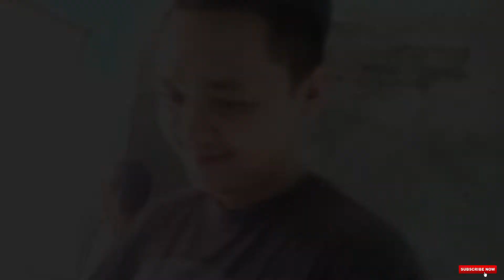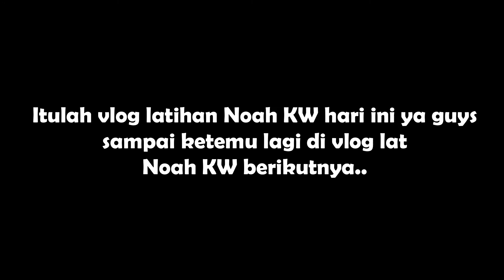BEGINILAH NOAH KW LAGI LATIHAN !!